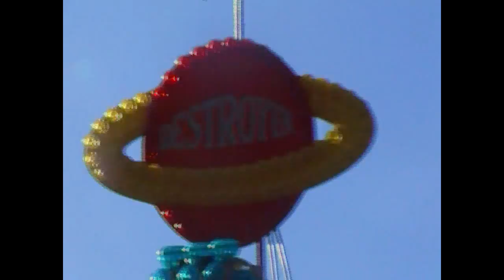Břevnovské posvícení 2010 - ATRAKCE DESTROYER / ATTRACTION DESTROYER OFF-RIDE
Atrakce DESTROYER v Praze na Břevnově v rámci Břevnovského posvícení 2010. Natáčeno 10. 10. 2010. Provozovatel Helfer.